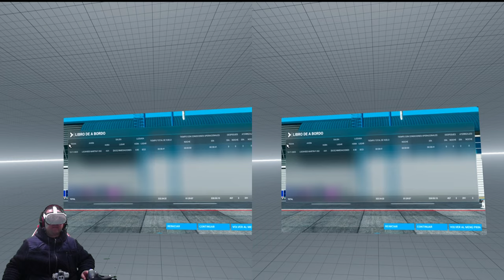PRUEBAS VR MFS2020